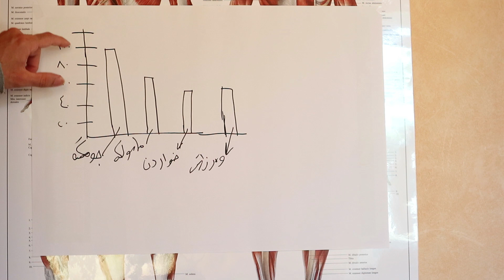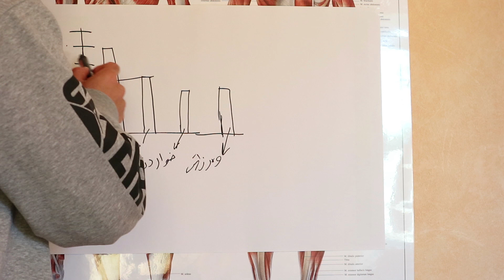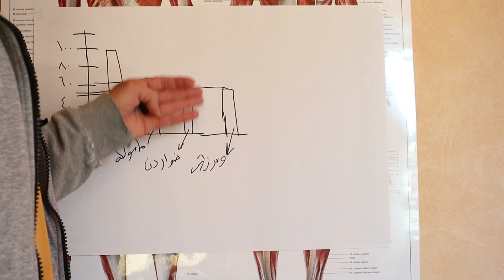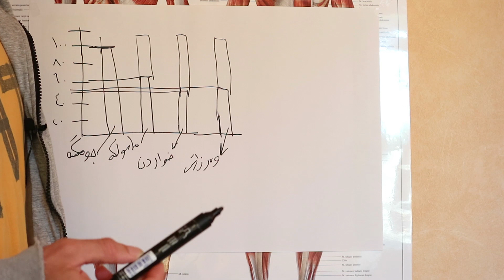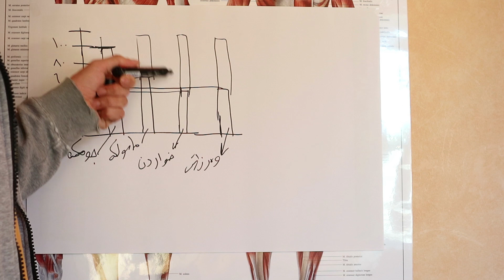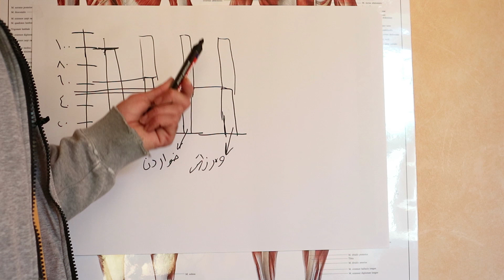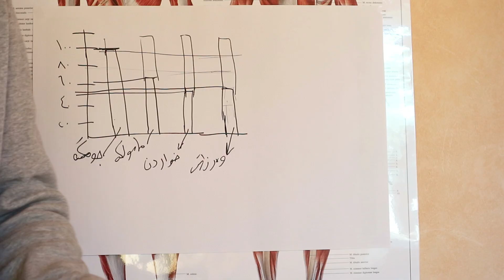ئایا له‌شی تۆ به‌ رێژه‌یه‌کی دیاریکراو گه‌وره‌ ده‌بێت یاخود هه‌ر له‌ زیادبوندایه‌؟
سوپاس بۆ سه‌بسکرایبه‌که‌ت